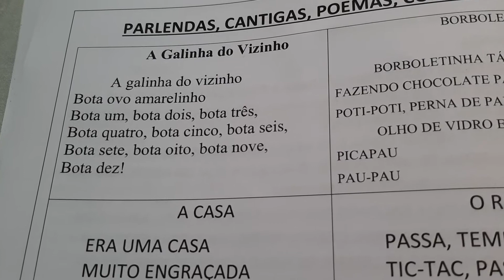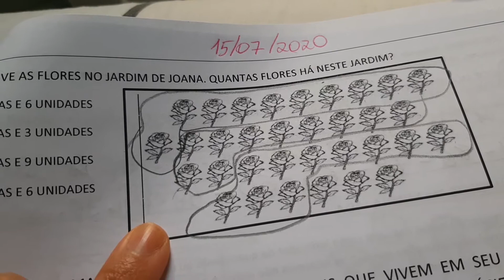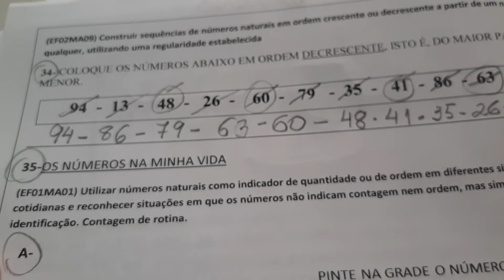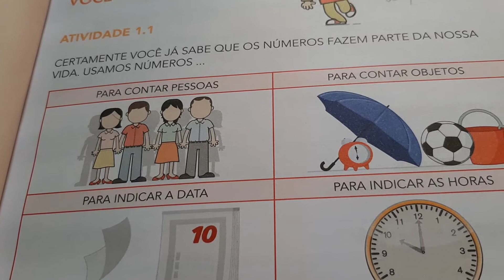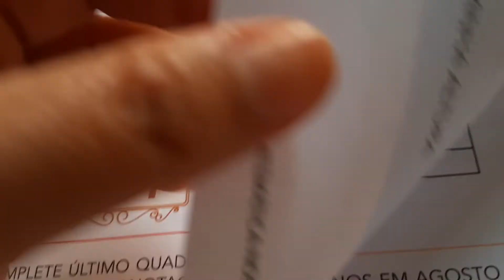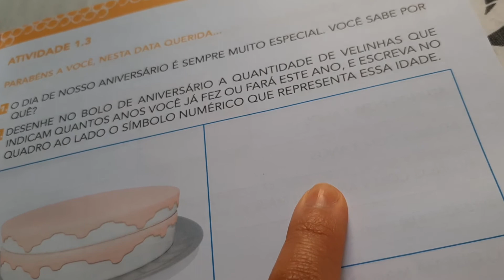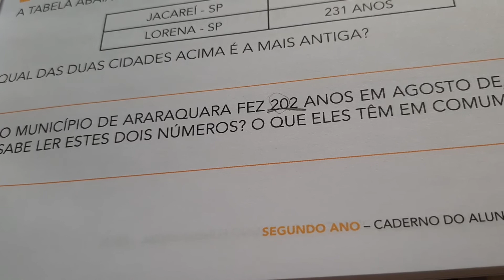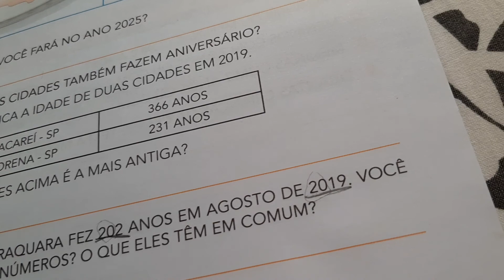Aula 21/07/2020 - 2 ano - EMEF "José Gaspar Ruas"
♥️ Matemática anos iniciais
♥️EMAI